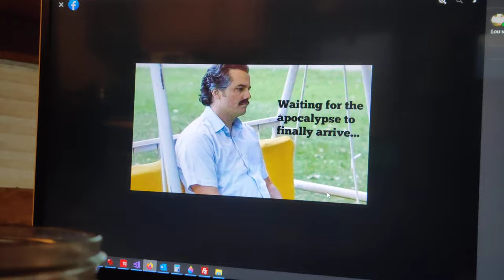Waiting for the apocalypse to finally happen